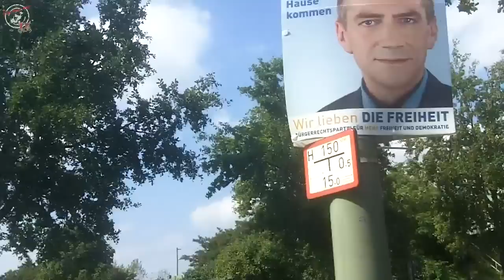Wahlfrust & Parteien ohne Profil | Freitagsthema - iceworx.org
Wahlfrust & Parteien ohne Profil
- ... oder: Es ist Wahl und keiner geht hin ... :(

Vlog vom 02. September 2011

SPD, CDU, Grüne, Die Linke, FDP, Piratenpartei und viele weitere Parteien haben fleißig Plakate aufgehängt.
Richtig! - Wir befinden uns mitten im Wahlmarathon. Landauf, landab wird dieses Jahr, bzw. wurde schon gewählt. Bei uns in Berlin ist es am 18. September soweit. Ein wirklicher Wechsel ist nicht zu erwarten. Immer mehr Wähler schieben Wahlfrust und wollen nicht zur Wahl gehen.
Warum? - Das häufigste Argument: "Es ändert sich doch sowieso nichts,", dicht gefolgt von: "Wen soll ich denn wählen? Was bringt mir das?" Die Ursache scheint in der Profillosigkeit der Parteien zu liegen. Der Wahlkampf ist so langweilig wie nie. Kaum Berichte in Medien und die Wahlkampfthemen sind Konsensthemen.
Es gibt kaum Reibungspunkte, es wird so gut wie gar nicht polarisiert. Es herrscht, bis auf Ausnahmen, "Konsenssauce". Beim Check mit dem Wahl-O-Mat stellt man schnell fest, dass die Reihenfolge der Vorschläge meist nur durch ein oder zwei Kriterien festgelegt werden.
Auf Grund dieser politischen Situation ist es kein Wunder, dass viele nicht wählen gehen wollen.
Unsere Bitte: Geht zum Wahllokal und gebt wenigstens einen ungültigen Stimmzettel ab. Eine große Masse an, absichtlich ungültig markierter Zettel, ist auch ein Statement. Oder ihr macht nur von eurer Erst- oder Zweitstimme gebrauch. In Berlin werden neben dem Senat auch die BVVs gewählt.
Wenn ihr den Senat nicht mitwählen wollt, dann wählt einfach nur die BVV .. oder andersherum.
Trotz des wichtigen Themas .
Viel Spaß!

Ach ja ... und Enten :D